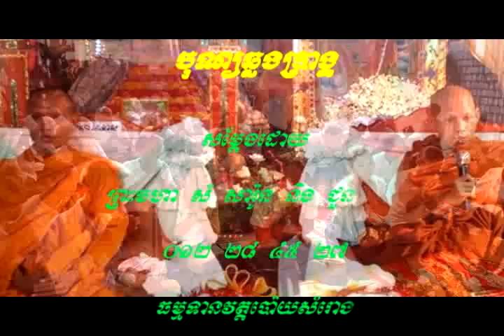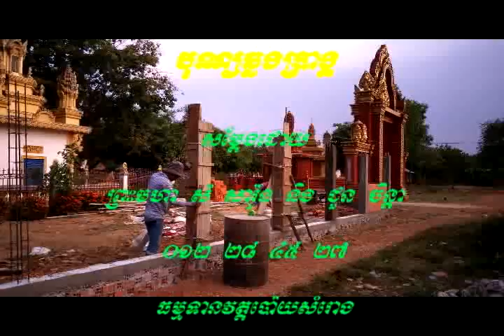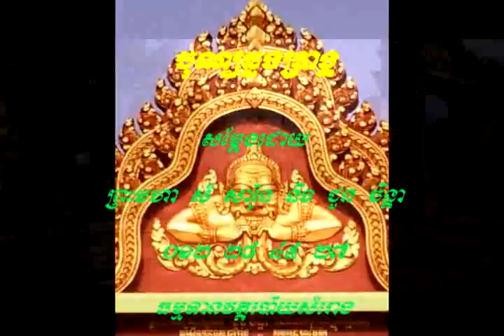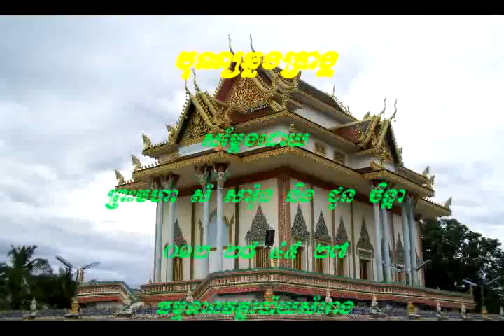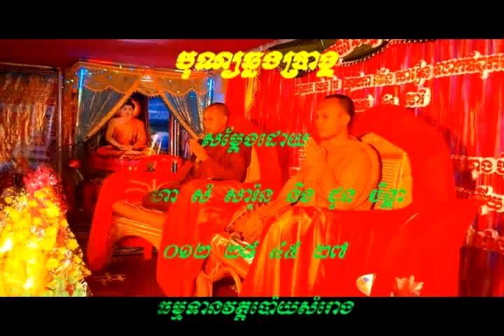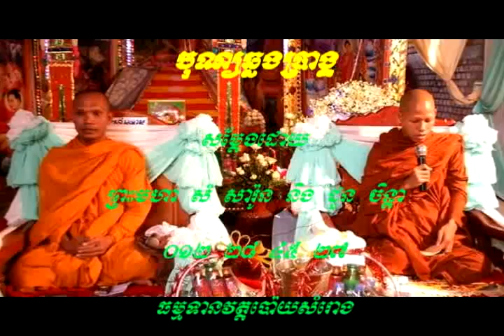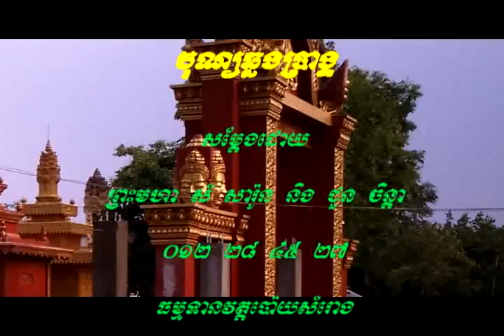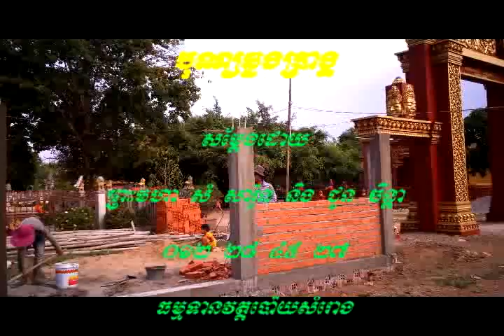Dhamma Tesana Bun Chhlong Brang By Som Saroun+Chuon Chenda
Khmer Buddhist By Chuon Chenda